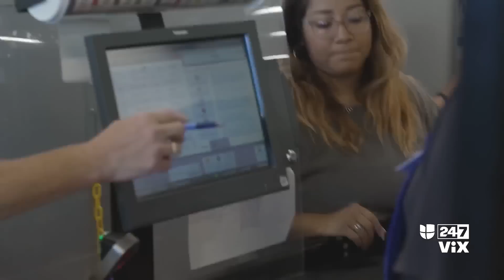El senador Alex Padilla asegura que a EEUU le beneficia que haya “más migración”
El senador demócrata Alex Padilla asegura que para Estados unidos es beneficioso que haya más migración porque “la economía crece cuando más inmigrantes vienen a contribuir y a trabajar”. El congresista además afirma que “una reforma migratoria integral pone atención a la gente que viene a estudiar o trabajar, pero también a tantos migrantes sin estatus migratorio”.

Un programa de debate y análisis sobre los titulares más candentes del día. Conducido por Luis Carlos Vélez junto a un panel de colaboradores de Noticias Univision e invitados selectos de ambos lados del espectro político y los medios.